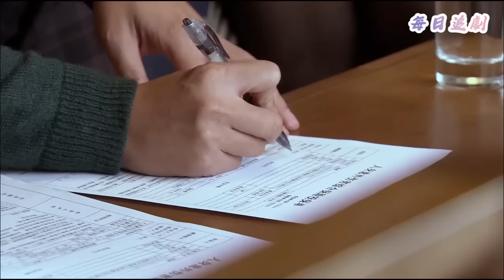【Full Movie】丈夫偷偷給小三100000元包養費，怎料妻子發現直接報警，嚇的他求饒！💖中國電視劇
👇更多精彩：
該視頻來源於電視劇片段 NRDMM 13